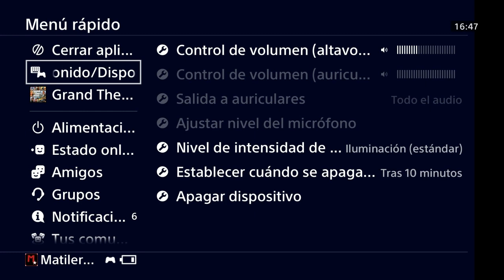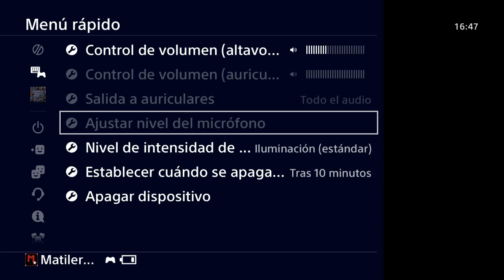me ha tocado el coche de la ruleta de la fortuna de esta semana y lo tuneo!!!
LEETE LA DESCRIPCIÓN, TIENES MUCHA INFORMACIÓN!!

No sabes borrar cache? en la descripción te lo explico!!

me ha tocado el nuevo coche de la ruleta y  lo tuneo para que veas las mejoras que tiene para si te gusta y lo quieres comprar en GTA V online 1.48
para cualquier duda o ayuda que necesites! :
Servidor de DISCORD
Mi Pagina Web:
Crews:
MATILERPLAY-TEAM:

PlayStation®3, Xbox 360 y PlayStation®4:
Inicia GTAV.
Al arrancar GTAV, cuando haya desaparecido la chica en vikini, mantén pulsado L1 mientras se muestran las secuencias de presentación.
Para Xbox One:
En Pc:
borra los temporales en tu navegador de internet.
Track: Universal
Lα cσpiα dε εstε vidεσ,
sεяα dεnunciαdα.